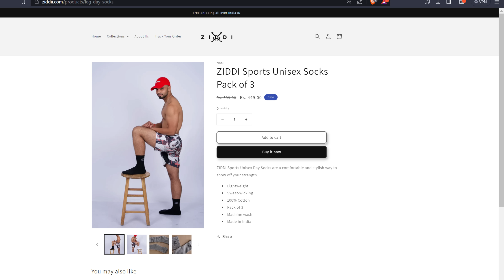MY FULL DAY OF EATING FOR MUSCLE GAIN - 200 GM PROTEIN INDIAN DIET PLAN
This video covers my diet plan for muscle gain and strength.

Buy Muscleblaze performance whey